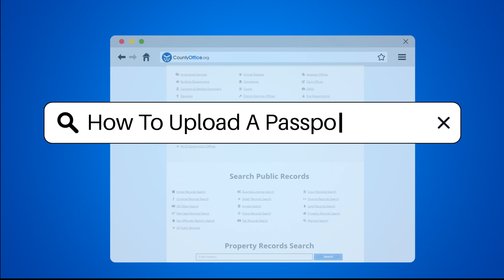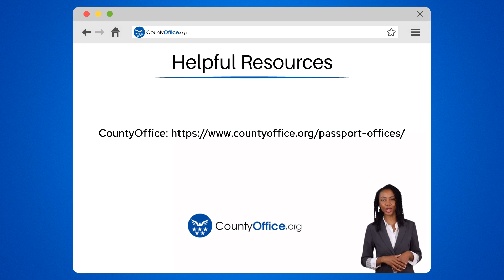How To Upload A Passport Photo? - CountyOffice.org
How To Upload A Passport Photo? Are you in need of guidance on how to upload a passport photo correctly for official purposes? In this detailed video script, we walk you through the step-by-step process to ensure your passport photo meets all necessary requirements. From the size and color of the photo to specific guidelines on facial expressions and background, we cover it all. Learn how to take a high-quality photo, save it in the correct format, and upload it to the designated website with ease. Follow our instructions to guarantee a smooth passport photo submission process.